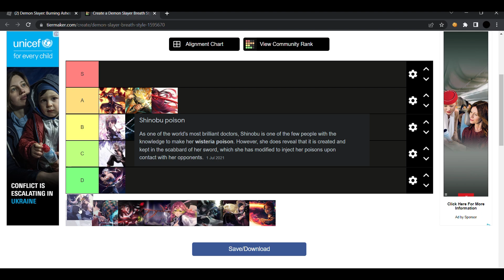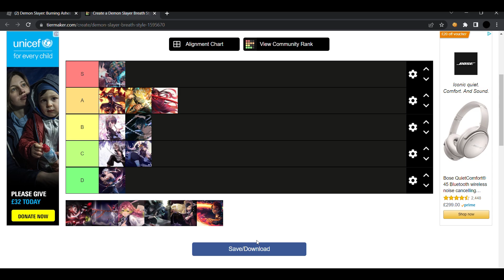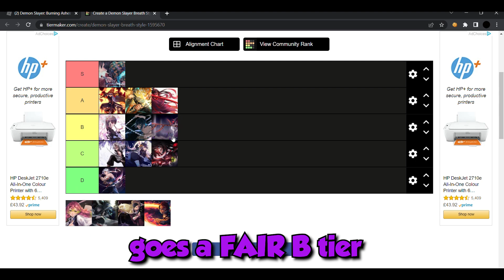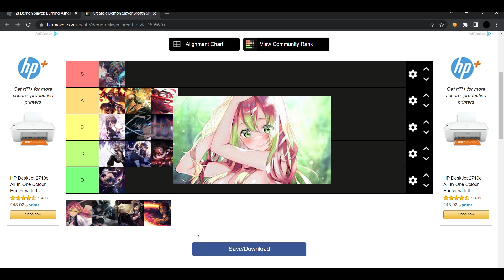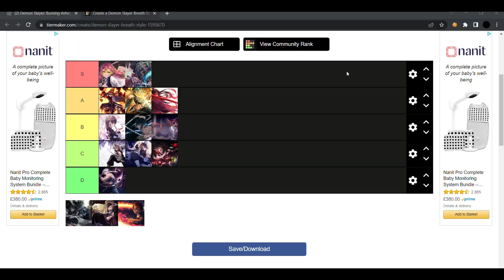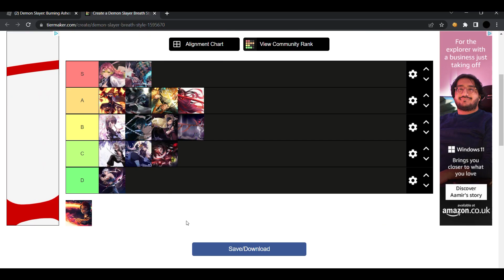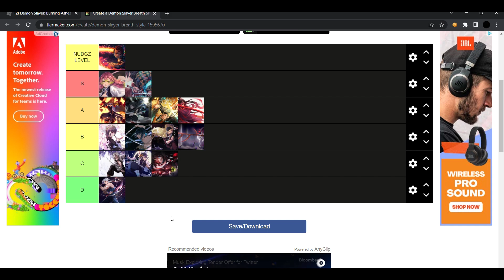Demon Slayer Burning Ashes | Slayer Breathing Tier List (PART 2)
In today's video I rank the rest of demon slayer burning ashes breathing styles, this includes flame breathing, thunder breathing, beast breathing, sound breathing, wind breathing, sun breathing and more! Where would you rank these let me know?

🎶 Background Music Artist: ALL MUSIC FROM NCS

What is demon slayer burning ashes you ask? demon slayer burning ashes is based off the popular series "Demon Slayer" this is mostly a pvp game unlike any other roblox demon slayer games which are story types, you may find it hard to start off as it is a little hard to start off with, but you can look on trello for help, but it offers you breathings such as water breathing, serpent breathing, love breathing, moon breathing, sun breathing, all of the breathings are in the game and it is a very good game for pvp training as well as being very fun! so what are you playing for link is above this paragraph for the game play it now!

What is roblox? Roblox is an online game platform and game creation system developed by Roblox Corporation that allows users to program games and play games created by other users.

so what do you think of this tier list? well it is based off on my opinions, you're free to disagree, this is about where i'd rank the rest of the breath styles in dsba, but as always have a great day guys! :D